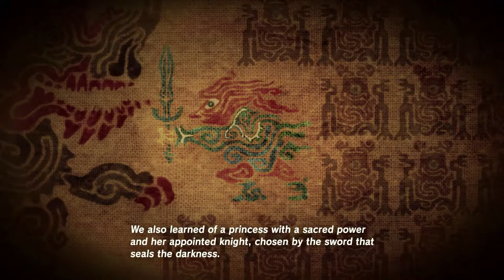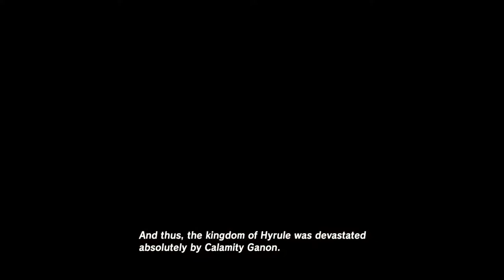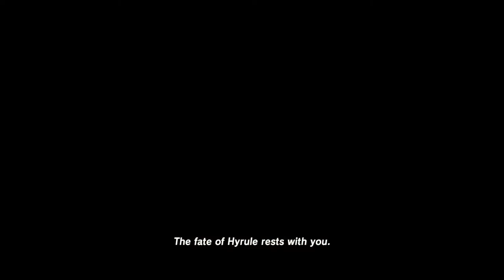The Legend of Zelda - Breath of the Wild - Part 5 | CasualGamerP1 Plays